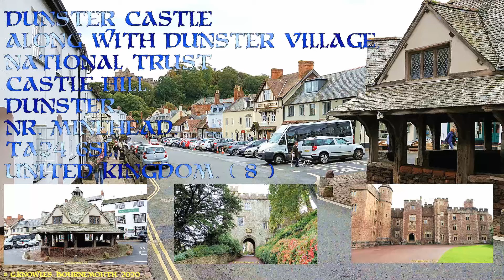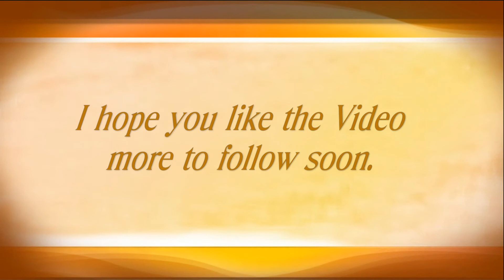Dunster Castle and Village, Dunster, Nr Minehead, Somerset, United Kingdom. ( 8 )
Dunster Castle, National Trust, Castle Hill, Dunster, Nr Minehead. TA24 6SL. United Kingdom.
On the 12th October I took another coach trip to this wonderful part of Somerset. The day was raining when I left my place. However around Taunton the weather changed and it turned out very pleasant. I heard one person on the coach say that they had been many times and  this is not a rarity it happens quite often when you have passed Taunton. We parked in the main public car park just off the A396 where the National Park centre is. You can obtain maps and other interesting items from this centre and is all part of Exmoor National Park.
In the main street of Dunster you will see the Yarn Market a fine structure dating back to the 17th Century. It was used by the town's once flourishing yarn trade, this octagonal pavilion is now a local landmark. The market cross was probably built around 1609 by the Luttrell family who were the local Gentry of the manor, to help maintain the importance of the village as a market, particularly for wool and cloth.
There are many restaurants, cafes, and eating places in the High Street. Just standing and looking down this street is worth the trip here. It brought back many happy memories for me. You can see the beautiful Dunster castle standing resplendent on the hill at the other side of the town. Dunster Castle is a former motte and bailey castle which is now a country house, in the village of Dunster, Somerset .The castle lies on the top of a steep hill called a Tor, and has been fortified since the late Anglo-Saxon period. This castle dates back 1000 years, the gardens here are very beautiful and seem almost tropical. There is plenty to see within this castle. You will also find here on the garden outskirts a working Water Mill where you can buy milled items in the shop which is based inside the mill.
Also within this village you will find the Priory Church of St George, Dunster and Anglican church and at the rear of this church an old Dove cote building and Tithe Barn. Within the High street, you will find a museum called the Dunster Museum and Doll Collection. This trip was well worth it there is so much to see here in this small village.
Pricing
Whole site: 16th February - 3rd November 2019
Gift Aid Standard
Adult £13.60 £12.20
Child £6.80 £6.10
Family £34.00 £30.50
Family (1 Adult) £21.50 £19.50
Car park charge of £5 per vehicle per day, £10 for Motor Homes, free for National Trust members. Free parking in designated spaces for Blue Badge holders. Under 5’s can enter the property for free.